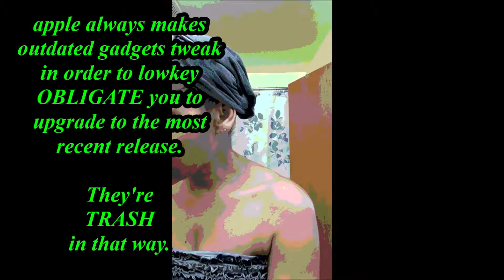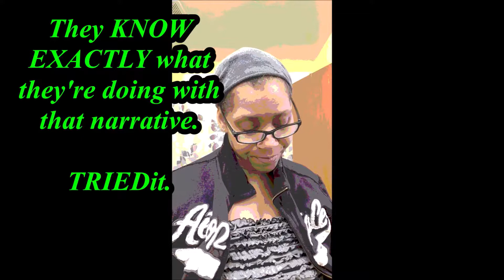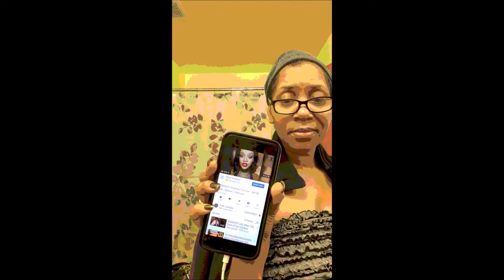grwmSesh- Shame on the World: A Lyrical Analysis